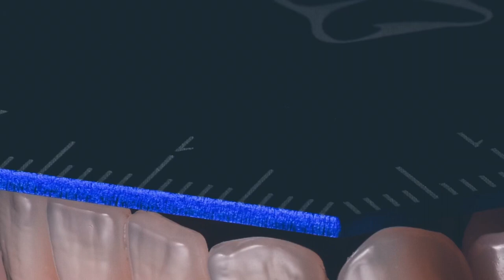Occlusal Plane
OMP Occlusal Measurement Plane By Jkolbeck Certified Dental Technician.